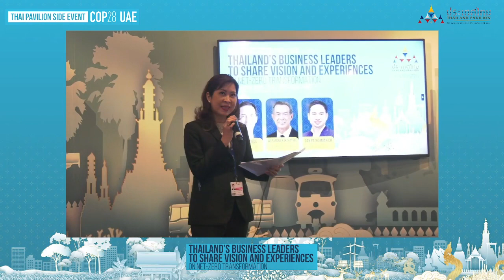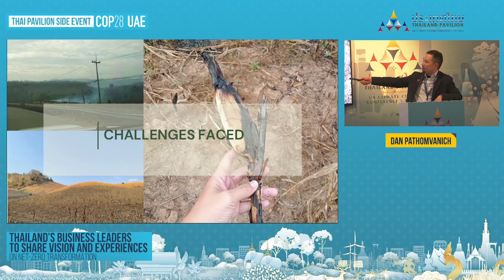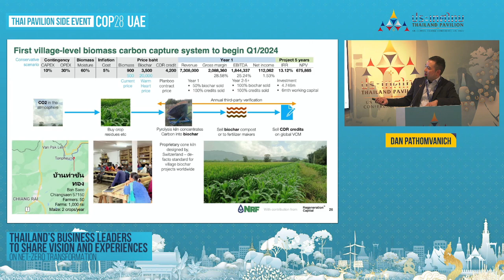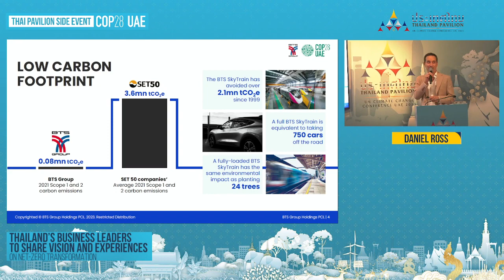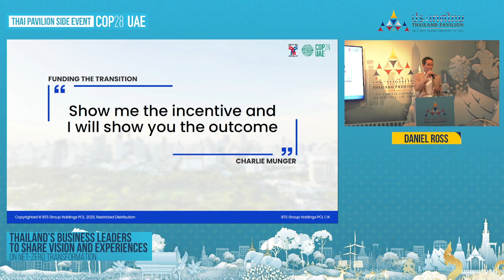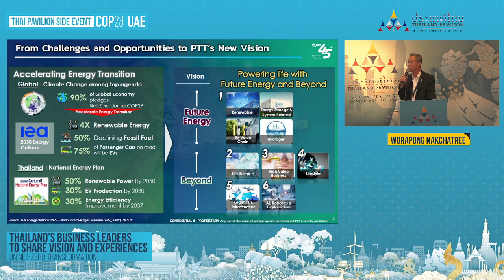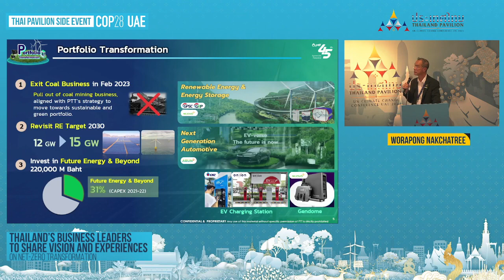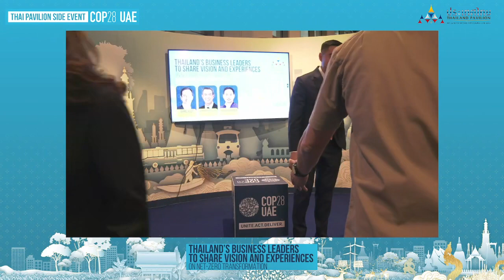THAILAND'S BUSINESS LEADERS TO SHARE VISION AND EXPERIENCES on net_zero transformation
กิจกรรมคู่ขนาน (Side Event) ภายใต้แนวคิด “Climate Partnership Determination” ในห้วงการประชุม COP 28 ณ Thailand Pavilion , Expo City เมืองดูไบ สหรัฐอาหรับเอมิเรตส์ ในวันที่ 5 ธันวาคม 2566 ในหัวข้อ  “THAILAND'S BUSINESS LEADERS TO SHARE VISION AND EXPERIENCES on net_zero transformation"